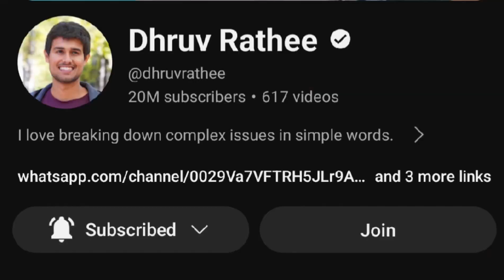6 महीने तक विडियो ना डालें तो क्या होगा what if you do not upload video regularly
6 महीने तक विडियो ना डालें तो क्या होगा  what if you do not upload video regularly
About this video:  aaj ka video mein main aap logon ko bataya hun ki aap apne YouTube channel per 6 manth video upload na karte Hain To aapke YouTube channel mein kya effect padta hai aur kya aapka YouTube channel free ho jata hai kya aapka YouTube channel achcha chalega Ki nahin chalega iske bare mein main discuss kiya hun aaj ka yah video mein to video ko like kar de aur channel per nahin Ho channel ko subscribe Karen aur adhik jankari Ke Liye video ko last Jarur dekhen Jay Hind Jay Bharat

6 mahine Tak video na upload Kare to kya hoga
6 mahine Tak video upload karen to kya hoga
YouTube per ek Mahina gap karke video upload karen to kya hoga
super video upload karne ka Sahi tarika